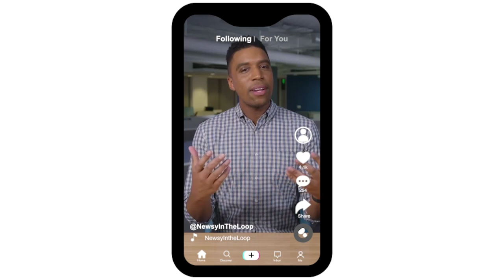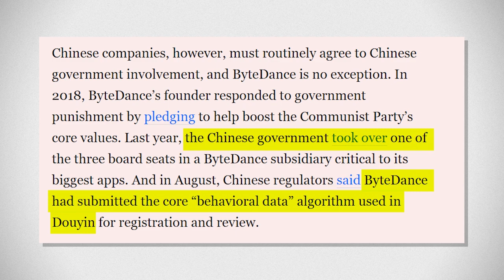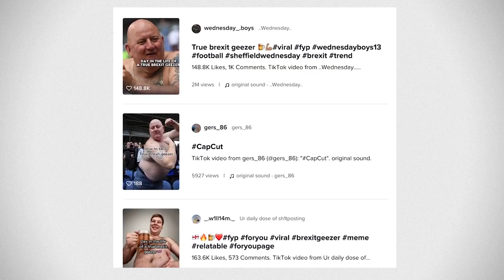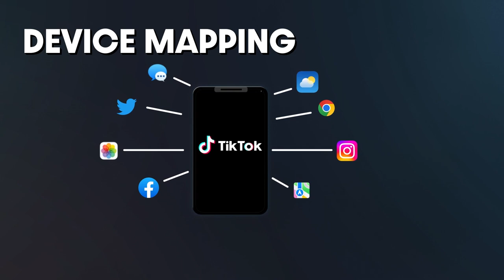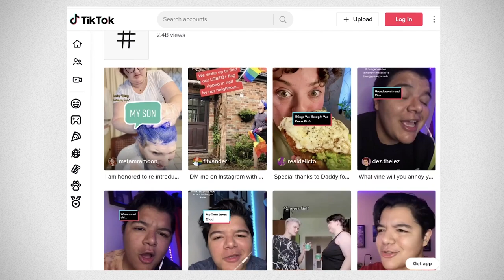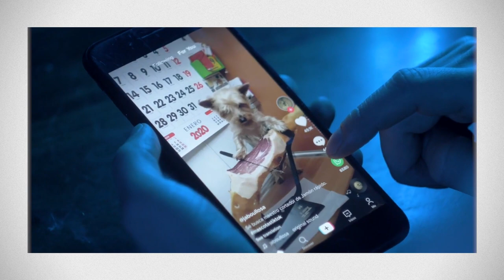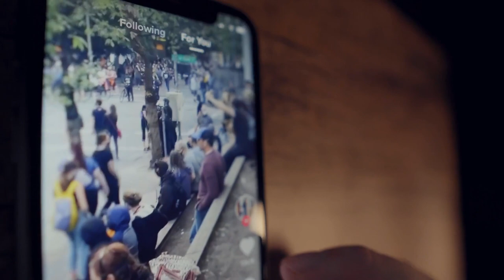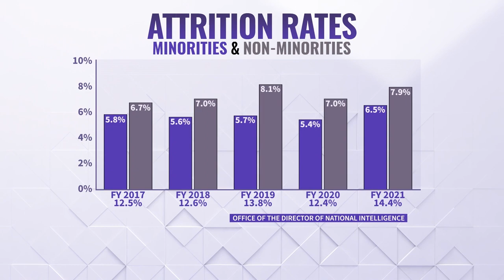How Much Data Does TikTok Pull From Your Account? (In The Loop)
Christian Bryant explores the recent revival of a push to ban or more heavily regulate TikTok and shares concerns about its data processes.